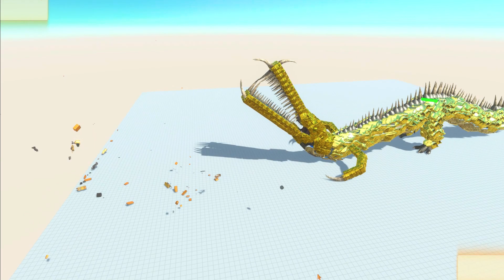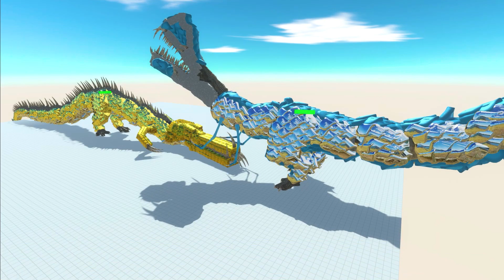Velomonstrous of The Revolution - All Units Unlock Animal Revolt Battle Simulator